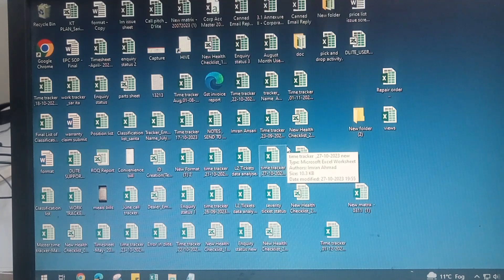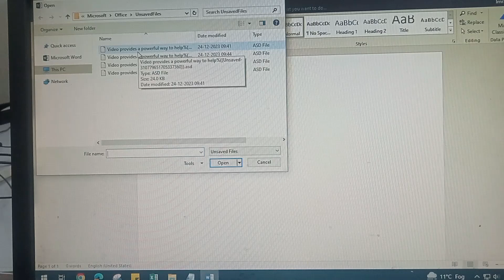Recover unsaved word document|how to recover word file not saved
Hi dosto aapko maine is video main btaya hai ki aap how to recover word file not saved

Disclimer :-✔️